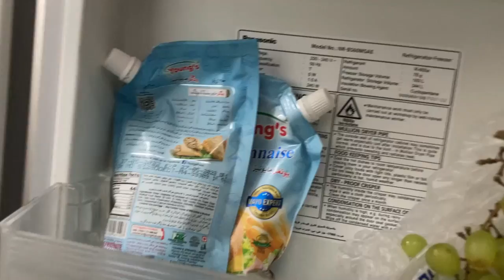OUTING VLOG-PARK JA KAR ENJOY KIYA-آؤٹنگ VLOG-ہم پارک میں گئے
Hey everyone, welcome back to my vlog! Today, we went to the park with  family and had an absolute blast. It was so much fun and the perfect way to enjoy the weekend.As kids were also having winter holidays so it was fun to go with all the family.

Overall, it was a really fun day and I'm so glad I got to spend it with my family. I hope you enjoyed coming along with me on this outing vlog.

For my recent uploads you may click on below links.